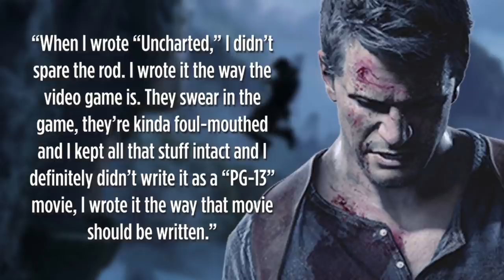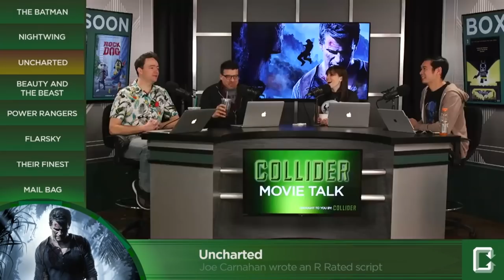Uncharted: Joe Carnahan Wrote An R Rated Script - Collider Video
Joe Carnahan is working on the video game adaptation of Uncharted at Sony and recently spoke with ComingSoon.net where he revealed his script is actually R Rated and that’s what he intended all along. See video for details.